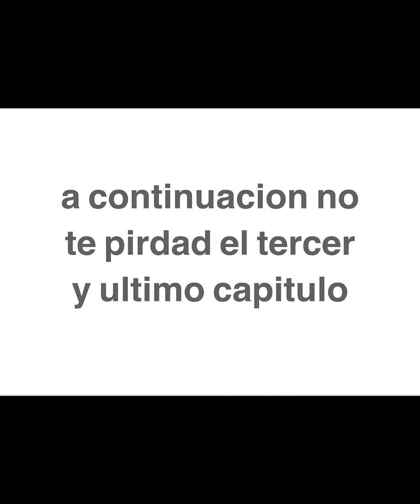50 suculenta para principiantes, nombres , cuidados video 2 de 3